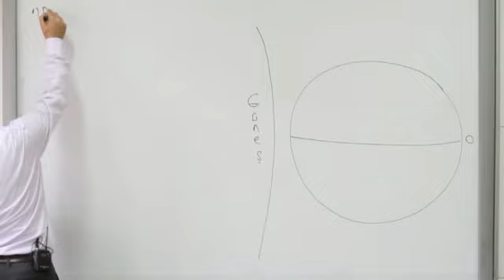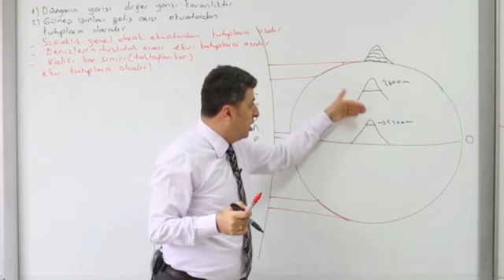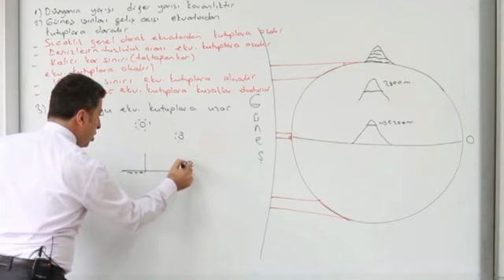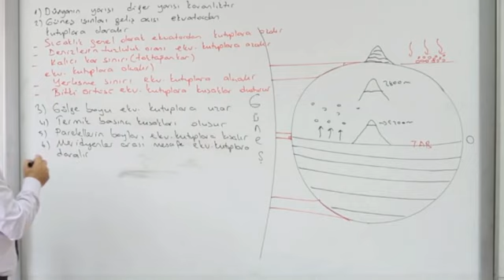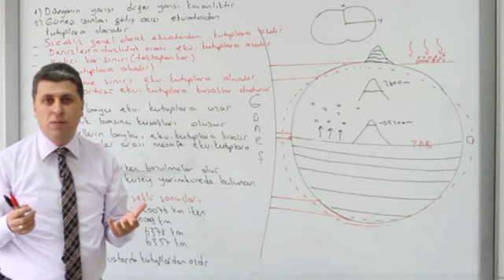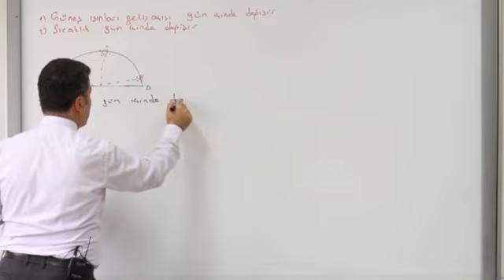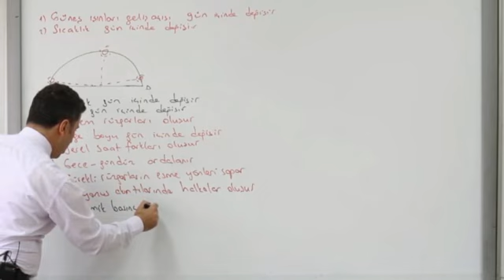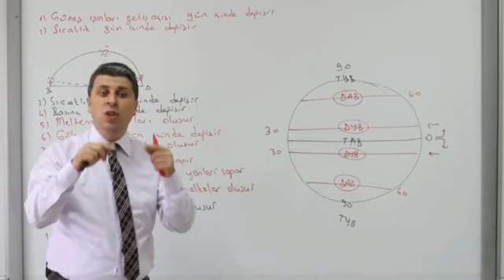Coğrafya YGS, LYS , YKS, KPSS, 20 Dakikada Dünyanın Şekli ve Hareketleri Bölüm 1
Coğrafya YGS, LYS , YKS, KPSS,
Gazikent Yargı Akademi Kursları